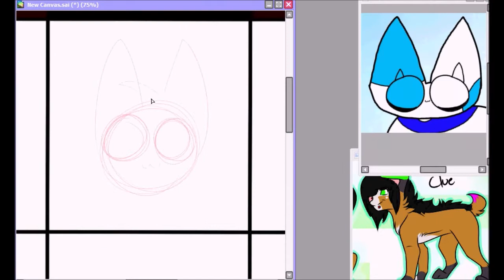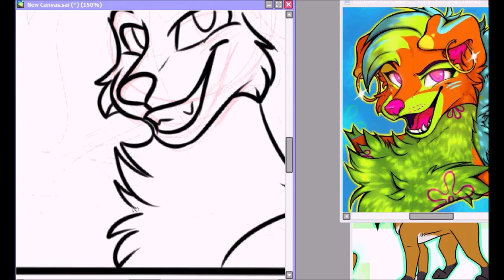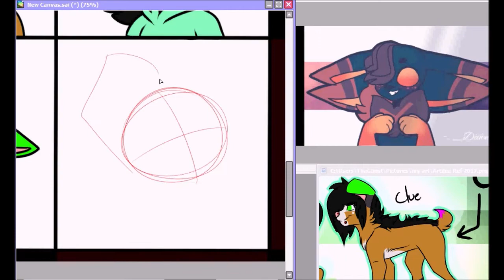9 art style challenge [Friends + inspirations addition]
This is my first time doing an art style challenge. I really love how this came out ! I spent about 1 hr and 30 min on this. It was totally worth all the time spent . I hope everyone who's art style I drew in doesn't mind being added to this XD